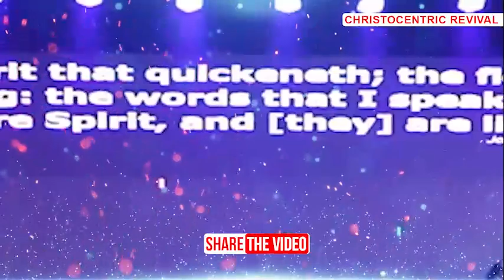[FULL SERMON] ACCESSING THE DOOR OF LIFE THROUGH CHRIST - Apostle Orokpo Michael 2022